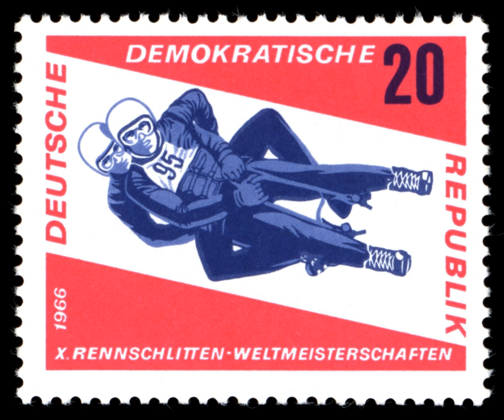FIL World Luge Championships | Wikipedia audio article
00:00:29 1 Host cities
00:04:16 2 Men's singles
00:04:31 3 Women's singles
00:04:45 4 Doubles
00:05:04 5 Mixed team
00:05:27 6 Men's sprint
00:05:40 7 Women's sprint
00:05:55 8 Doubles' sprint
00:06:09 9 Medal table
00:06:24 10 Multiple medalists
00:06:44 10.1 Men

- Socrates

SUMMARY
The FIL World Luge Championships, part of the International Luge Federation (FIL) have taken place on an almost annual basis in non-Winter Olympics years since 1955. These championships are shown for artificial tracks. See FIL World Luge Natural Track Championships for all natural track events that have taken place since 1979.